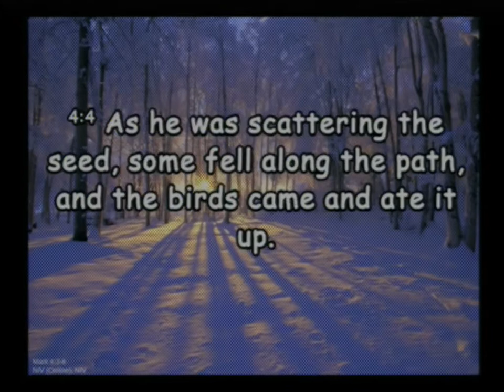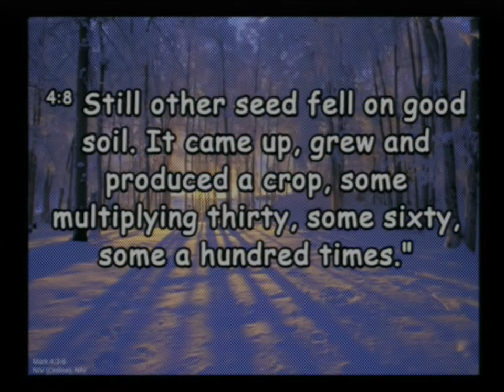20200112 One Seed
Sunday Service, Sermon - One Seed